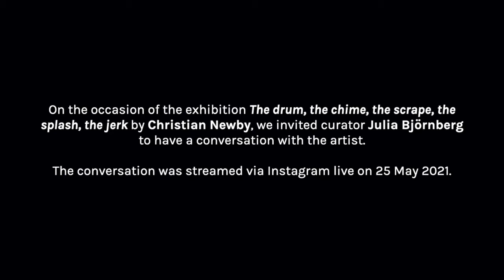SHIFT Artist talks / Christian Newby & Julia Björnberg in conversation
On the occasion of Christian Newby’s exhibition 'The drum, the chime, the scrape, the splash, the jerk’ (26 Mar - 29 May 2021) at Patricia Fleming Gallery, we invited curator Julia Björnberg for a conversation with the artist.

The conversation was held on Instagram live on 25 May 2021.

View the exhibition here: shorturl.at/bdCZ7
Julia Björnberg is a curator, writer and editor based in Malmö, Sweden. Recent curated and co-curated projects include exhibition Signe Johannessen: Trophy (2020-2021), Ella Tillema: Floden måste flyta at Ystad Art Museum (2020), Hannah Ryggen: Weaving the World (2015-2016) at Moderna Museet Malmö and Heed the Call – Art for All! (2016) at Malmö Art Museum. As a freelance curator her focus is on strategies in art production, resulting in numerous projects, for example the lectures series and podcast Queer strategies for art production (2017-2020).

Christian Newby was born in Virginia Beach, VA, USA and now lives and works in London, UK. He graduated with an MFA from Glasgow School of Art (2009), following his BA (Hons) in Sculpture and Extended Media at Virginia Commonwealth University. He is currently undertaking a PhD at the Contemporary Art Research Centre, Kingston University, London.

Selected exhibitions include: Boredom/Mischief/Fantasy/Radicalism/Fantasy, Collective, Edinburgh (2021); The drum, the chime, the scrape, the splash, the jerk, Patricia Fleming, Glasgow (2021); Brick-Wall-Spider-Web-Post-It-Note, Beers London (2019); Yo Compro Calidad, Matadero, Madrid (2017); Tetracontameron, Space Between, London (2016) and Le Club des Sous l’Eau, Palais de Tokyo, Paris (2016). He has been an artist in residence at Academy of Visual Arts, HKBU, Hong Kong (2019); Matadero Madrid El Ranchito exchange with Arthouse Foundation, Lagos, Nigeria (2017); URRA/Gasworks Residency, Buenos Aires, Argentina (2015) and Triangle France Artist in Residence Programme, Marseille (2010). He was awarded a Pollock-Krasner Foundation grant (2016) as well as the Converse/Dazed & Confused Emerging Artist Award shortlist in association with Whitechapel Gallery (2013).